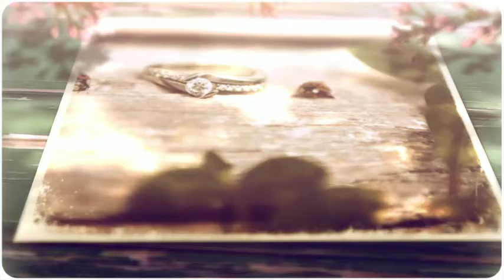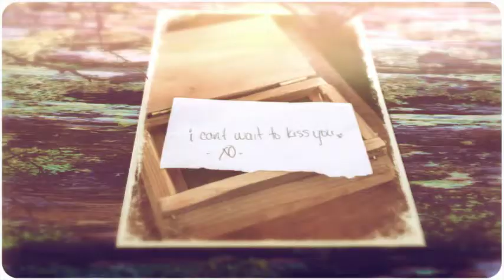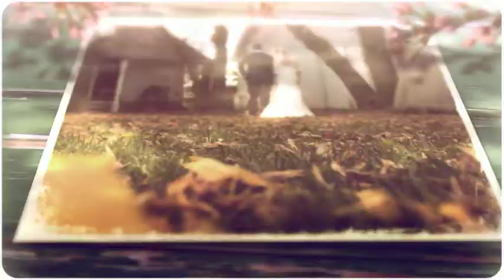The Moore Wedding